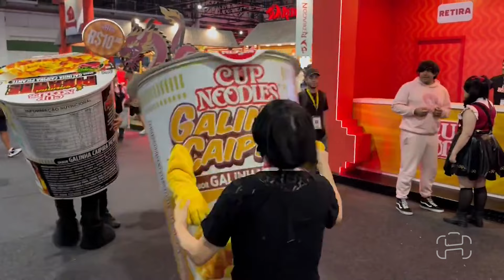Ikumi Nakamura na Brasil Game Show 2024 | Entrevista Exclusiva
Entrevista exclusiva com Ikumi Nakamura na Brasil Game Show 2024.
Evento realizado entre 9 - 13 de outubro, no Expo Center Norte em São Paulo/SP.

Não esqueça de curtir, comentar e se inscrever para receber notificações de novos vídeos! :)